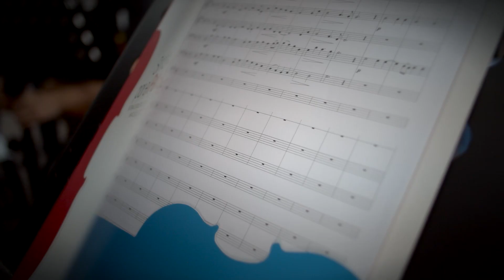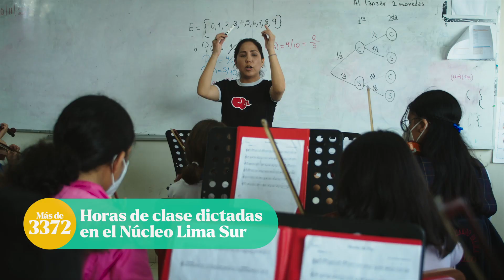Sinfonía por el Perú I Gracias Yanbal , juntos transformamos vidas a través de la música